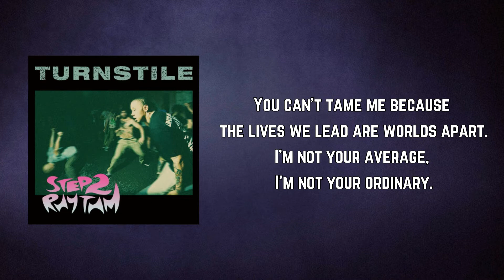TURNSTILE - The Things You Do (Lyrics)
The Things You Do by TURNSTILE
Album: Nonstop Feeling

The Things You Do Lyrics:

You will never understand the blue in my eyes,
Never be a part of my friends and our lives.
You will always be a victim of what I despise.
Live your life and I'll live mine. Get back.
You're never gonna change me. Get back.
You can't tame me because the lives we lead are worlds apart.
I'm not your average, I'm not your ordinary.

I hate those things you do, man I'll never be like you